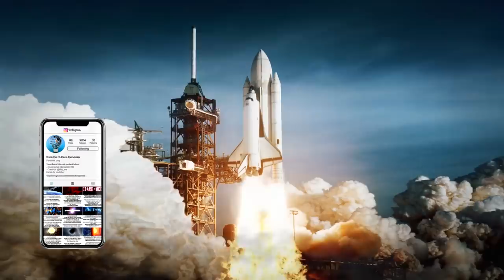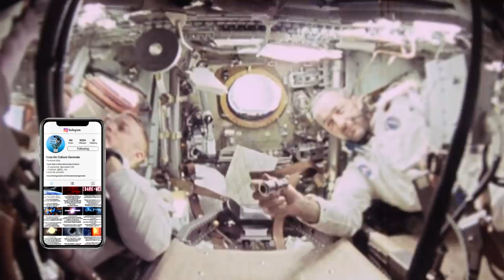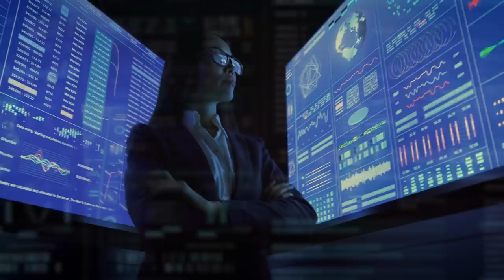Daca Cursa Spatiala Nu S-ar Fi Terminat Niciodata?